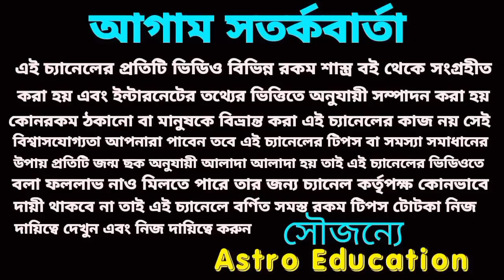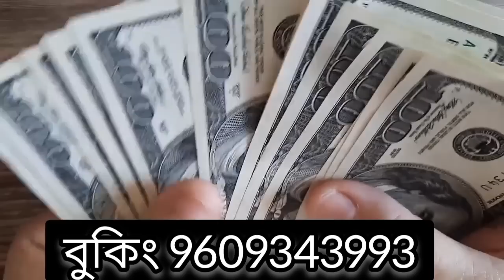23 December 2022 outstanding 5 Rashi!